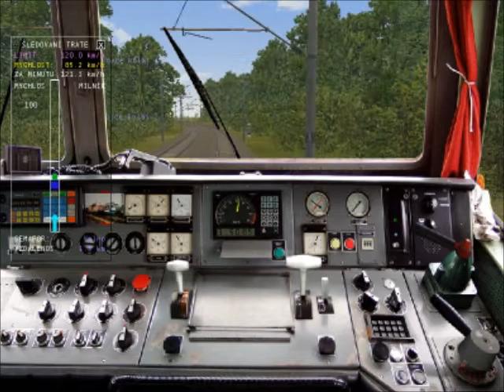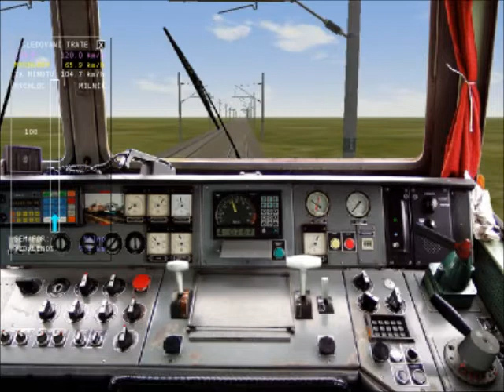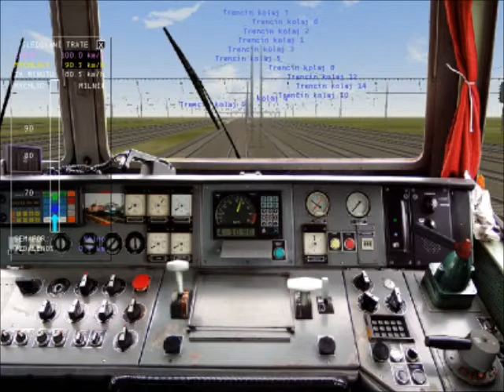MSTS trať321 R 606 Shoppie.sk Ep 12